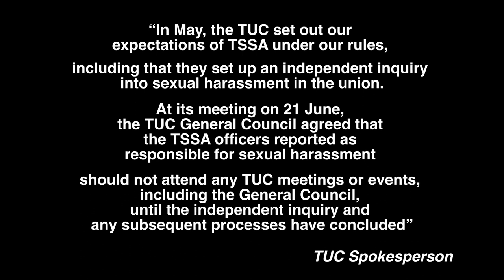MeTU at the TUC in Brighton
MeTU will have a strong presence at the TUC in Brighton from October 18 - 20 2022, as sisters continue their struggle to purge the labour movement of the perpetrators and enablers of sexual harassment and abuse who will only get in the way of the growing resistance to the cost of living crisis.

As Claire Laycock and a sister from another trade union explain here, the likes of TSSA's Manuel Cortes, Luke Chester, Frank Ward and Lorraine Ward are not welcome on our picket lines.

Please join MeTU to protest and leaflet at the TUC on the 19th, and come to the fringe meeting on the 20th.